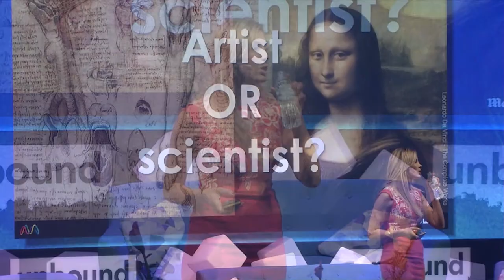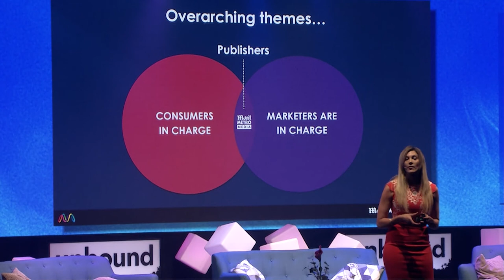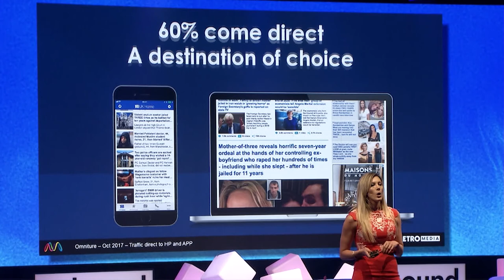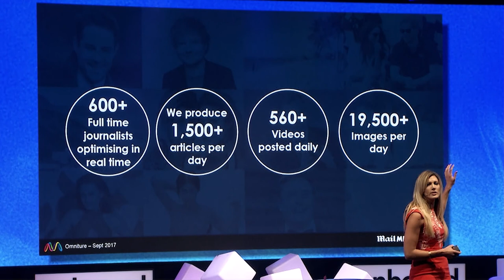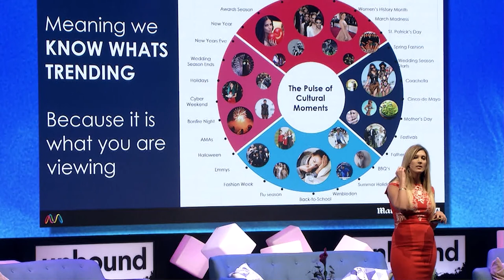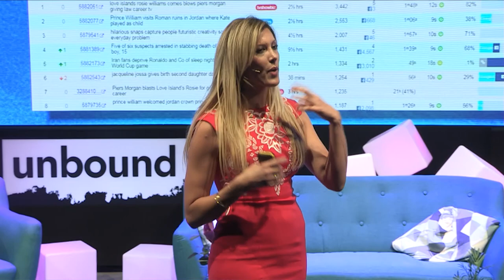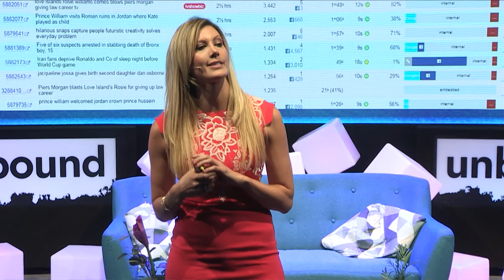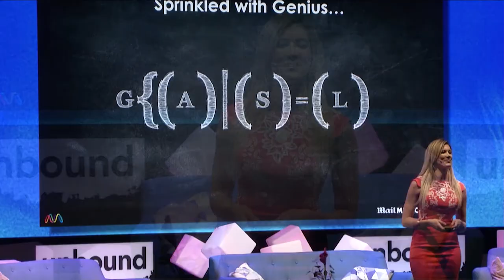unbound London 2018: Art & Science of Loyalty - How to Deliver Compelling and Addictive Content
In a world where consumer media consumption is multi-platformed, fragmented, and fickle, how can content providers use art and science to continuously adapt to provide consumers with what they want, when and where they want it. In this session, Hayley will reveal the magic formula to using content, context, and data to engage consumers in mutually beneficial ways

Hayley Cochrane, Head of Digital - Mail Metro Media

unbound London is the UK's largest and most exciting innovation festival. Held in Shoreditch at the iconic Old Truman Brewery on the 18 & 19 July 2018, the festival gave attendees access to sources of cross-vertical innovation from around the world.

In 2018 the award-winning festival welcomed 5,000+ entrepreneurs, brands, investors and senior-decision makers from more than 60+ countries around the world for a two-day celebration of networking and innovation.